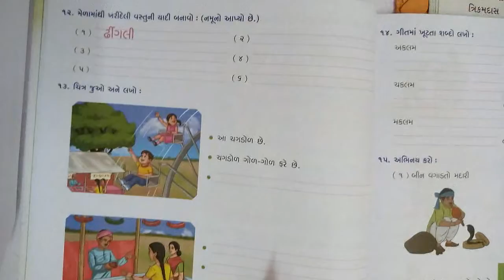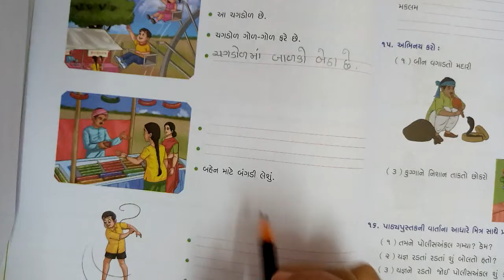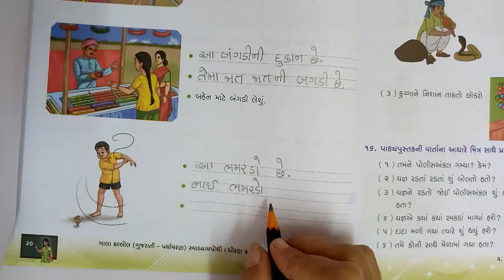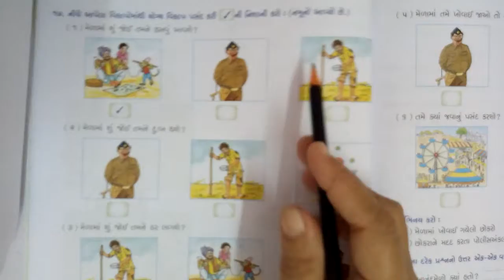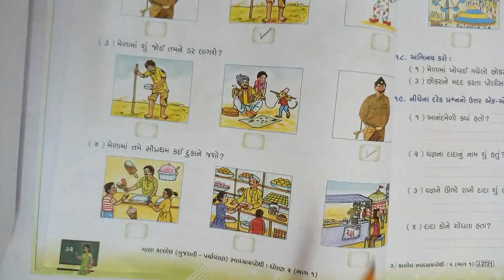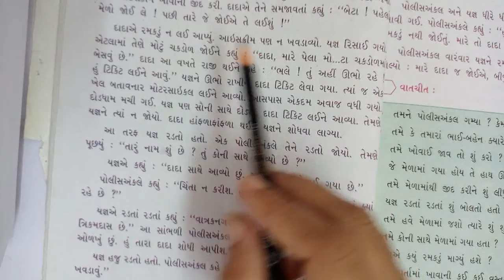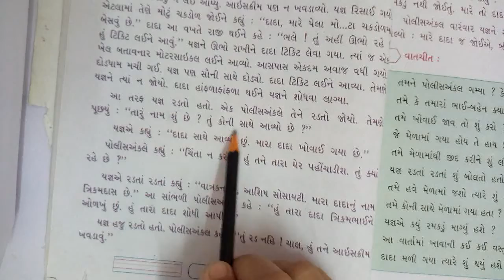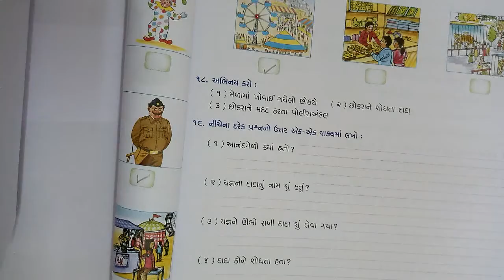ધોરણ-૨, વિષય-ગુજરાતી (સ્વા) પાઠ-૨ દાદા ખોવાયા છે (લેક્ચર-૨)